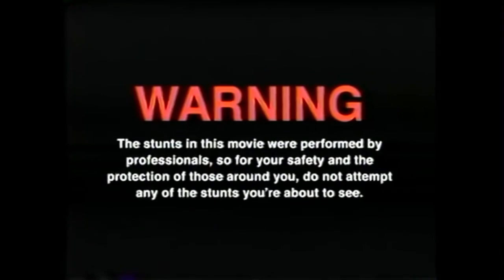ADLERKÖNIG XL Bier Tasting (mit Hannes) | HIBU VLOG 2022